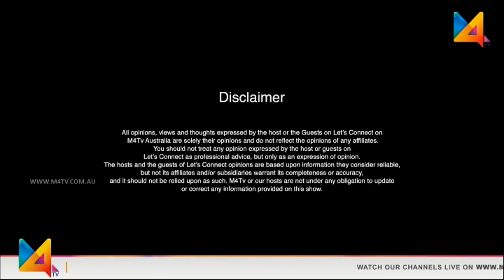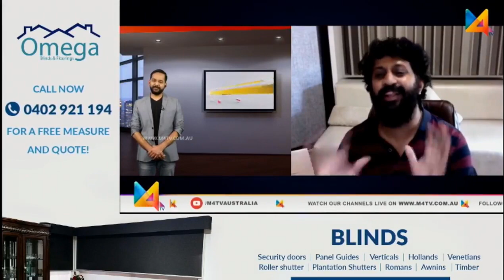Let's Connect | Job Kurian | An Indian Play back singer and Composer | M4TV | M4TVAUSTRALIA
Lets Connect with Job Kurian ,An Indian Play back singer and Composer who has a mark in Independent stream and is a part of the Indian Film industry, mainly in the Malayalam language.  Job Kurian joining with us on M4Tv's Letsconnect.